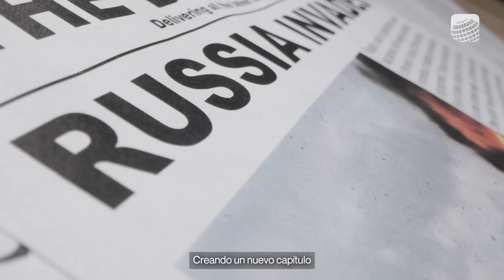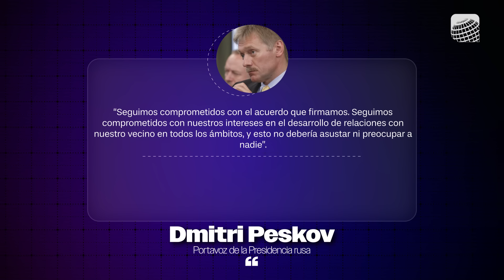Corea del Norte prepara INVASIÓN a Ucrania | Ya están en la frontera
“Acabamos de recibir información, acaba de entrar, que hay unos 8 mil soldados de la República Democrática Popular de Corea en Kursk”.